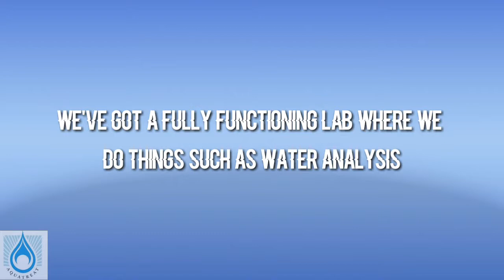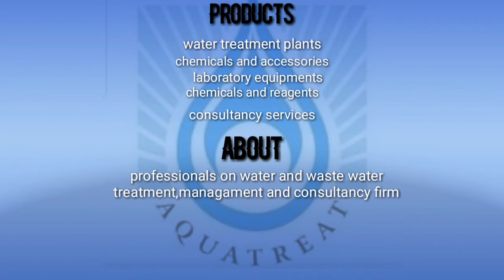Aquatreat solutions Limited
Just a small introduction to our company